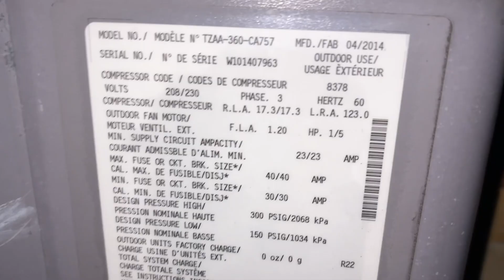2014 Thermal Zone Condensers Running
These units could use a little maintenance, planning on coming back in June to do that